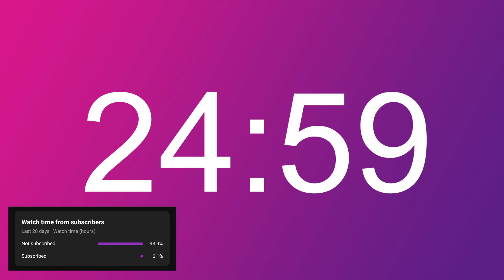Pomodoro Technique For 3 Hour - 3 Saatlik Pomodoro Tekniği (25 x 6)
1- 25 Minute Work / Dakika Çalış 00:00
2- 5 Minute Break / Dakika Mola 25:00
3- 25 Minute Work / Dakika Çalış 30:00
4- 5 Minute Break / Dakika Mola 55:00
5- 25 Minute Work / Dakika Çalış 01:00:00
6- 5 Minute Break / Dakika Mola 01:25:00
7- 25 Minute Work / Dakika Çalış 01:30:00
8- 5 Minute Break / Dakika Mola 01:55:00
9- 25 Minute Work / Dakika Çalış 02:00:00
10- 5 Minute Break / Dakika Mola 02:25:00
11- 25 Minute Work / Dakika Çalış 02:30:00

Pomodoro tekniği 1980’lerde geliştirilmiş bir tekniktir. O zamandan bu zamana kadar milyonlarca insan tarafından kullanılan bir teknik olmuştur.

Bir çalışma seansı 25 dakika sürüyor. Ardından 5 dakika mola vermeniz gerekiyor.

What is the Pomodoro Technique?

The Pomodoro technique is a technique that was developed in the 1980s. It is a technique that has been used by humans until now.

A study session takes 25 minutes. then a 5 minute break is required.

Everybody should work, no matter what condition you are. Because knowledge is virtue.